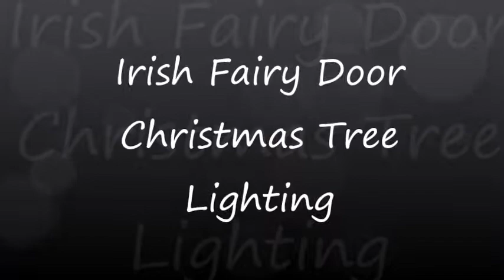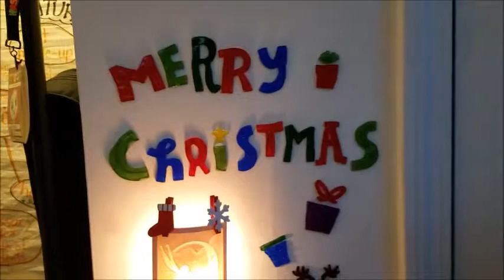Irish Fairy Door Christmas Tree Lighting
Stella decorated her Irish Fairy Door for Christmas and had a Christmas tree lighting ceremony for some of Ginger (her Fairy's) friends.